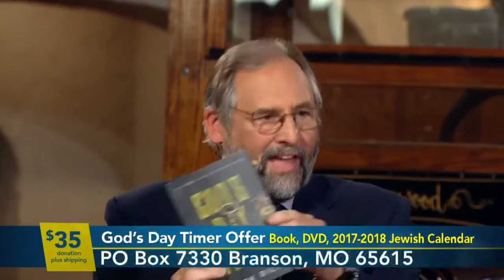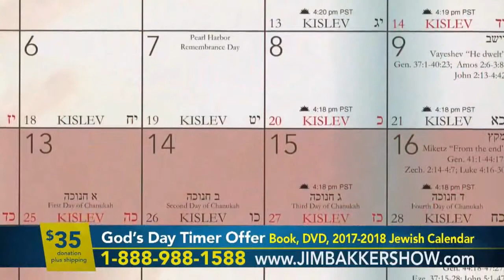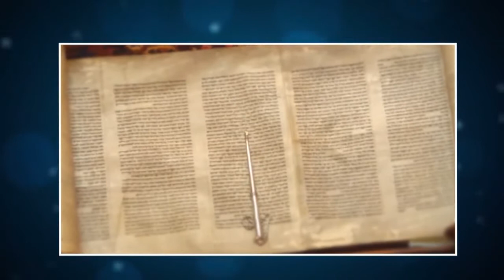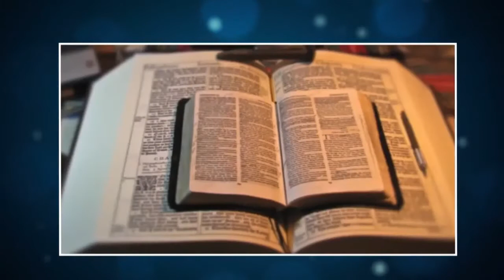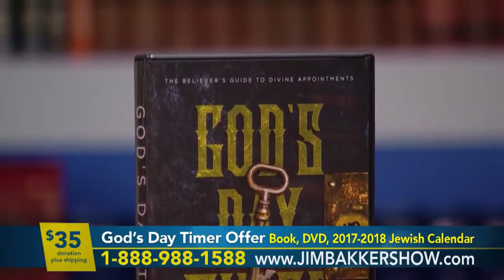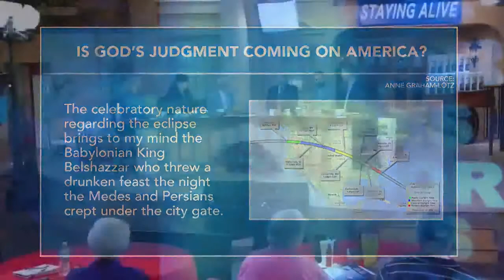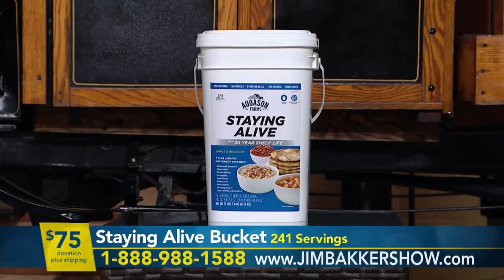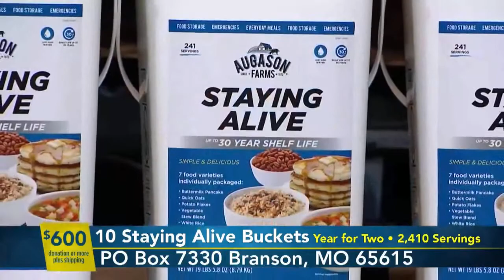Pastor Mark Biltz - Part 3: Signs of Christ Return In The Heavens 2017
Pastor Mark Biltz is a guest on The Jim Bakker Show - Day 3 where he discusses Signs in the heavens and being on God's Day Timer. September 23 2017 Revelation 12 sign, Solar Eclipse 2017, Blood Moons, and The International Day of Peace.